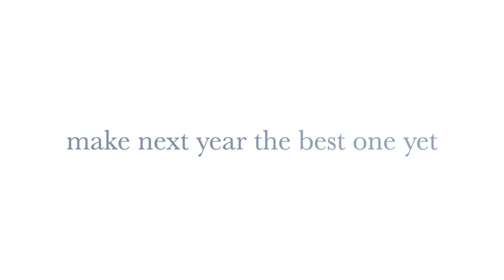Kerst en Nieuwjaars wensen van Pomeranian Residence 2023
World Wide Delivery abroad (Amerika, South Amerika, Mexico, United Kingdom, Spain, France, Italy, Austria, Switserland etc.) also possible, please ask for the possibilities ! Ask for a Quote. We are happy to serve you.

Te Koop Pomerianen / Pomeranians / Dwergkeesje Puppy's : The Best Pomeranians You can Get !

For Sale Pomeranian / Baby Pomeriaan / Teacup Pomeranian

Pomeranian Fokker / Pomeranian Breeder / züchter Zwerg Spitz

Indien u opzoek bent naar een mooie rasechte kleine wollige pomeranian bent u bij ons aan het juiste adres.
Door de jaren heen hebben we steeds meer ervaring opgedaan en hebben wij ons gespecialiseerd in het ras de Pomeranian. We voeren de door de Raad van Beheer gevorderde testen en beleid uit. Tevens worden onze Pomeranians door de dierenarts uitgebreid onderzocht op : voedingstoestand, vacht en huid, oren, ogen, gebit, hart- en vaatstelsel, het bewegingsapparaat (Patella Luxatie), geslachtsapparaat bij reutjes (ingedaalde testikels). We streven ernaar om mooie en gezonde pups te fokken. Wij hebben onze meest gezonde lijnen geselecteerd om een zo gezond mogelijke pomeranian te kunnen fokken. Zo weten wij precies welke ouderdieren er in de lijnen zitten en zijn al onze eigen pomerianen uiteraard aanwezig.
Meerdere keren per jaar hebben wij Pomeranian puppy’s van onze eigen fok geboren bij ons in de woonkamer in Nederland. We houden alle Pomeranians in eigen beheer. We maken geen gebruik van een externe dekreu en ook laten we onze eigen dekreutjes geen andere teefjes dekken. Wij fokken onze eigen bloedlijnen van hoge kwaliteit dat wil zeggen: onze pomeranians staan kort op de pootjes, kort neusje (bearface), goede kwaliteit vacht, goede anatomie en compacte bouw van het lichaam kortom de hoogste kwaliteitseisen voor een Pomeranian.
Onze eigen reutjes en teefjes zijn zorgvuldig en streng geselecteerd op deze kwaliteitsaspecten en hun gezondheidstoestand. Alle ouderdieren zijn getest op de wettelijk vastgestelde gezondheidsaspecten.

We zijn een paar jaar geleden begonnen met één pomeranian als huisdier binnen ons gezin. Al snel bleek dat dit ras qua karakter, houding en amusement uitstekend bij ons gezin past. Enige tijd later kwam er een puppy bij om een roedel te vormen. Deze beslissing vormt de basis van het huidige Pomeranian Residence Team…
Wij zijn geregistreerd bij de Raad van Beheer op Kynologisch Gebied in Nederland als fokker. We hebben inmiddels al vele jaren ervaring met dit geweldige ras. De Raad van Beheer op Kynologisch Gebied in Nederland is de overkoepelende organisatie op het gebied van (ras)honden in Nederland. Kynologie staat voor alles wat te maken heeft met relaties tussen mensen en (ras)honden. In de eerste plaats is dat kennis van het fokken van raszuivere honden. Maar ook gezondheid, welzijn en alle vormen van hondensport worden gerekend tot de kynologie.
Door de jaren heen hebben we steeds meer ervaring opgedaan en hebben wij ons gespecialiseerd in het ras de pomeranian. We voeren de door de Raad van Beheer gevorderde testen en beleid uit. Tevens worden onze pomeriaantjes door de dierenarts uitgebreid onderzocht op : voedingstoestand, vacht en huid, oren, ogen, gebit, hart- en vaatstelsel, het bewegingsapparaat (Patella Luxatie), geslachtsapparaat bij reutjes (Ingedaalde Testikels). We streven ernaar om mooie en gezonde pups te fokken. Wij hebben onze meest gezonde lijnen geselecteerd om een zo gezond mogelijke pomeranian te kunnen fokken. Zo weten wij precies welke ouderdieren er in de lijnen zitten en zijn al onze eigen pomerianen uiteraard aanwezig.
We hebben alle benodigde diploma’s van vakbekwaamheid en zijn aangesloten bij de juiste verplichte organisaties zoals de Kamer van Koophandel en de Rijksdienst voor Ondernemend Nederland. We zijn in het bezit van een Uniek Bedrijfsnummer (UBN-Nummer). Een Uniek Bedrijfsnummer is een in Nederland uniek nummer dat door de minister van Economische Zaken wordt toegekend aan houders van huisdieren, ter identificatie van hun bedrijf. Veel handelaren zijn niet in het bezit van de juiste diploma’s van vakbekwaamheid en hebben ook geen UBN nummer. In feite koopt u dan een pup bij een illegale handelaar. Kijk hiermee uit! Wij volgen de wettelijke verplichte richtlijnen die van toepassing zijn om gezonde hondjes te fokken. Onze hondjes lopen lekker vrij rond in huis. Al onze puppy's worden in huis gesocialiseerd. Ook worden alle pups bij ons in de woonkamer geboren.
Onze hondjes hebben allemaal een FCI stamboom en kunnen geregistreerd worden bij de Raad van Beheer in Amsterdam of voor onze Belgische klanten bij de Koninklijke Maatschappij Stint-Hubertus in Brussel.